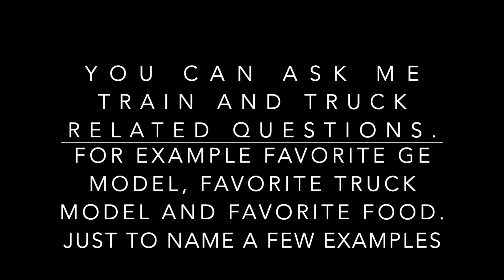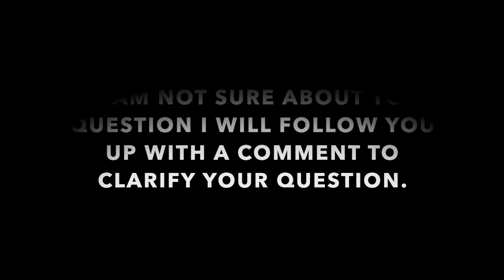JANUARY QA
LET'S KICK OFF 2022WITH A BANG!